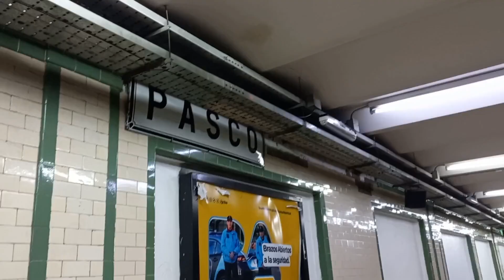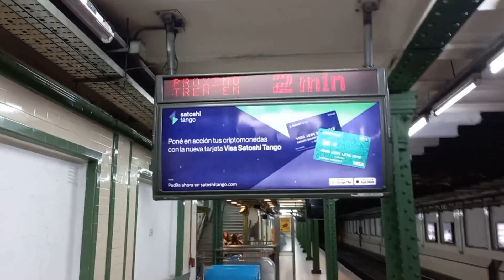Borrador ok Subte estacion Pasco Anden